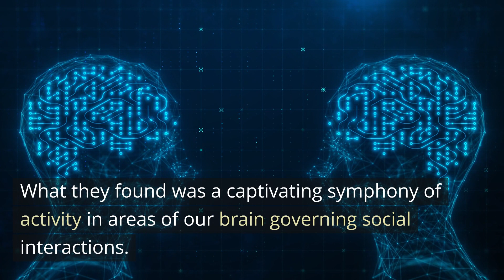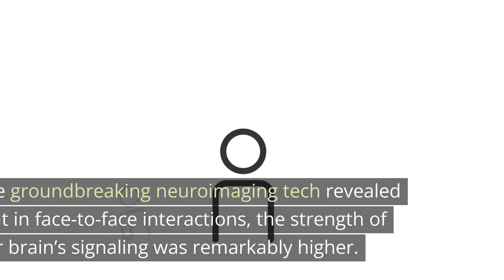The Brain Behind the Screen: Unveiling the Zoom Effect - Neuroscience News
Dive deep into groundbreaking research from Yale that uncovers the neurological differences between in-person and Zoom interactions. Discover what's really happening in our brains during those virtual chats.